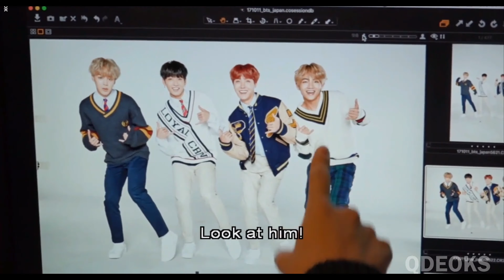VMIN 'Us Against The World' | BTS (방탄소년단) Jimin And Taehyung Are Soulmates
Clips were taken from BangtanTV x Bon Voyage x BTS Burn The Stage x BTS In The Soop x BTS Memories (2020) x BTS Summer Package (2018 & 2019) x BTS Winter Package (2020) x BTS 4th Muster x extratv x Japan Fanmeeting Vol. 5 x KBS News x KBS World TV x Korea Dispatch x Run BTS x SBS Entertainment x SBS KPOP x Ssumtimes x Universal Music Japan